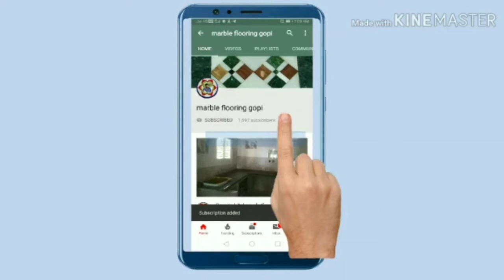How to ew granite kitchen platform total install